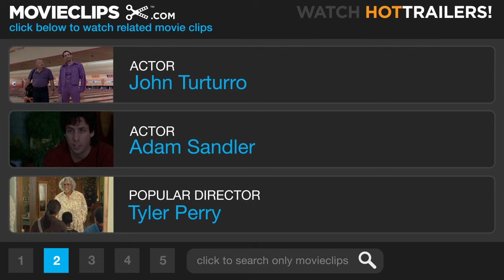Mr. Deeds (6/8) Movie CLIP - I Like Feet (2002) HD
CLIP DESCRIPTION:
Emilio (John Turturro) talks to Deeds (Adam Sandler) about his great Uncle, and also describes his fetish for feet.

FILM DESCRIPTION:
One of Frank Capra's best-loved stories gets a modernized and wildly slapstick reinterpretation in this romantic comedy starring Adam Sandler. When Preston Blake (Harve Presnell), a remarkably wealthy media magnate, dies with neither a wife nor children, the question on the lips of most of his associates is who will inherit the estate. The surprising answer turns out to be Longfellow Deeds (Adam Sandler), a cheerful but half-bright proprietor of a small-town pizzeria, as well as part-time greeting card poet, who was a distant relative of Blake. In order to claim his 40-billion-dollar inheritance, Deeds heads to New York City, where Blake's former associates, Chuck Cedar (Peter Gallagher) and Cecil Anderson (Erick Avari), introduce him to the city while trying to figure out how to get their hands on his new fortune. Meanwhile, Mac McGrath (Jared Harris), the producer of a sleazy tabloid television show, wants to get the inside scoop on Deeds, and comes up with perfect way to get it: he sends beautiful but unscrupulous reporter Babe Bennett (Winona Ryder) to sweep Deeds off his feet while she's wired for sound. Convincing Deeds that she's from a small town just like himself, Bennett quickly wins his heart, but while his affection is sincere, hers is not. He also displays a curious eagerness to defend her good name with his fists which quickly gets him in trouble. Meanwhile, as Deeds becomes the new laughing stock of New York thanks to Bennett's stories, Deeds decides it's time he did something big with his money, while Cedar and Anderson think they've finally found a way to take control of Deeds' holdings. Mr. Deeds also features supporting performances from John Turturro, Steve Buscemi, and Conchata Ferrell. John McEnroe and Rev. Al Sharpton make cameo appearances as themselves.

CREDITS:
TM & © Sony (2002)
Cast: Adam Sandler, John Turturro
Director: Steven Brill
Producers: Joseph M. Caracciolo, Allen Covert, Sidney Ganis, Jack Giarraputo, Adam Sandler, Alex Siskin
Screenwriters: Tim Herlihy, Clarence Budington Kelland, Robert Riskin